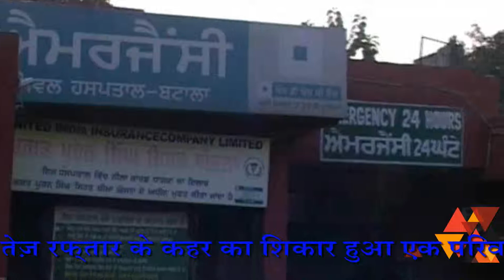माँ और एक नौजवान रिश्तेदार की हुई मौके पर मौत श्री हरगोबिंदपुर /TV AAJ TAK AAMNE SAAMNE